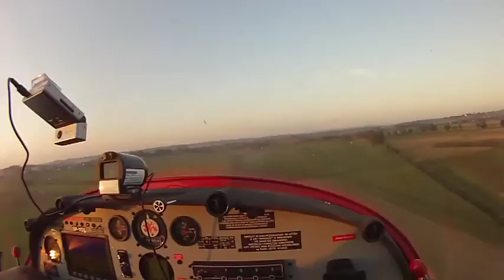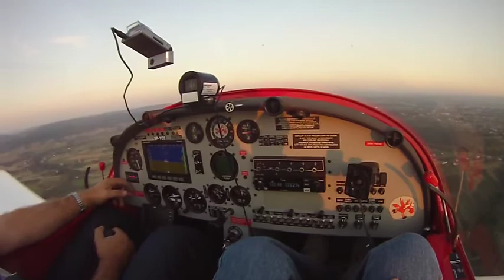Flying Aero AT-4 near Krosno (Poland)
Aero AT-4 flying in Krosno area. Great weather and quite few aircrafts flying around. I saw few FK's, CH701, Topaz and our Aero AT-4.
In Krosno is a nice oil industry museum. For those who are interested: oil refinery process was invented by eng. Ignacy Lukasiewicz near by Krosno.